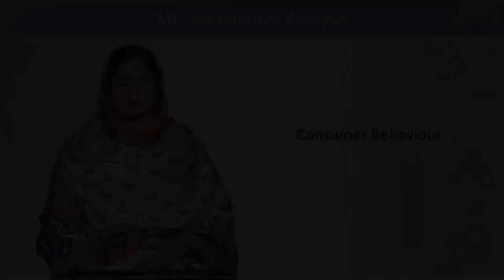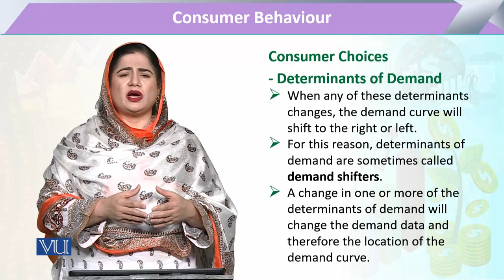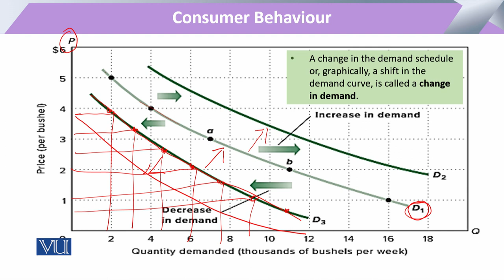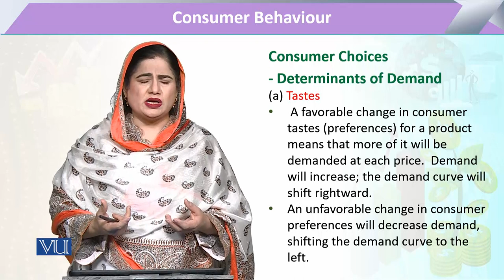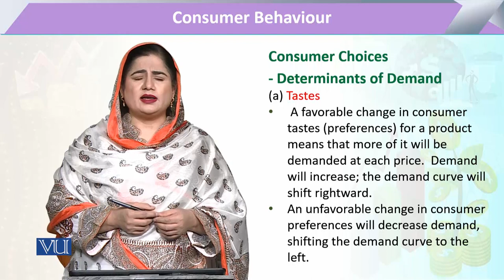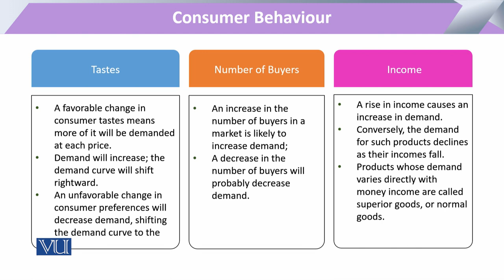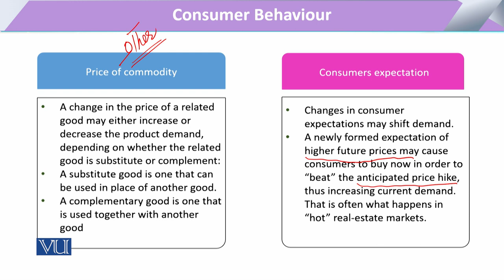Consumer Behaviour Consumer Choices: Determination Demand | Microeconomic Analysis | ECO614_Topic078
Topic078 - Consumer Behaviour: Consumer Choices: Determination Demand
By Dr. Sofia Anwar